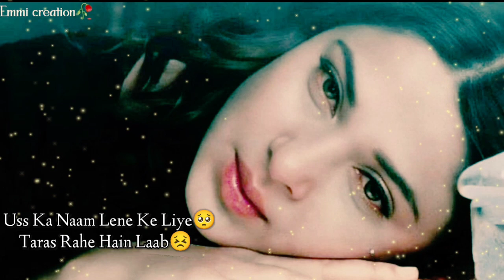"'Tuta Dill Liye...🥺💔 ||Sad Status😥😭 ||Sad Shayri🥀🥀